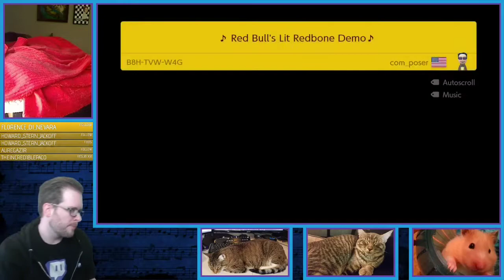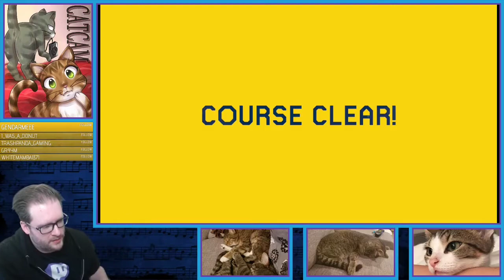A Look Back at MM2: #3 - ♪ Red Bull's Lit Redbone Demo♪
com_poser takes us through his Mario Maker 2 levels, reviewing his level design choices at the time, with his level ♪ Red Bull's Lit Redbone Demo♪

LEVEL_NAME initially released on: 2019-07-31
MM2 level code: B8H-TVW-W4G

This was recorded during com_poser's Anniversary stream on: 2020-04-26